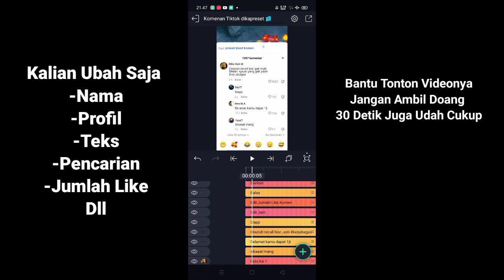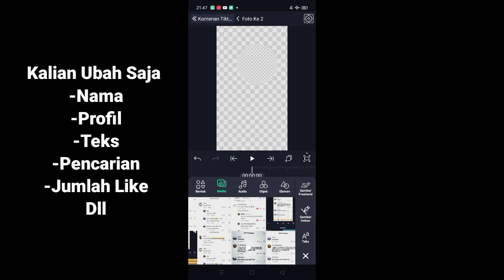PRESET KOMENAN TIKTOK DIBALAS ORANG TANPA MENTAHAN | XML ONLY